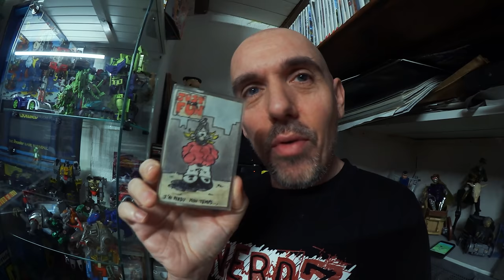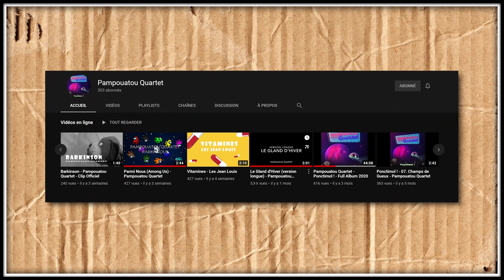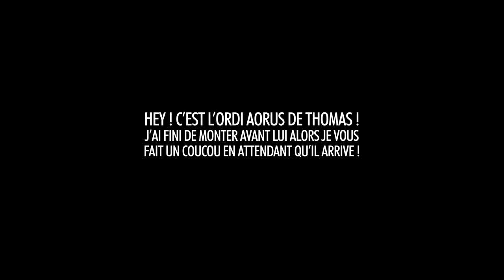BADNEWS #110 - EN VOITURE DANS L'AEROPORT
Nos config Boitier : AORUS AC300G
CPU : Intel i7-10700
Carte mère : AORUS Z490 Ultra
RAM : AORUS RGB Memory 16GB (2x8GB) 3600Mhz
SSD: AORUS 1To SSD Nvme Gen4
Carte graphique : RTX 3080 MASTER
Alim : AORUS P850W
Watercooling : AORUS AiO Cooler 280

Chaise : AORUS AGC300
Clavier : AORUS K9
Souris : AORUS M5
Tapis de souris : AORUS AMP 900
Ecran 1 : AORUS FI27Q
Ecran 2 : AORUS FI27Q

Merci à Instinct Gaming pour le CPU :)

Ce soir à 20H : )

UN GRAND MERCI AUX DONNATEURS de Décembre

Nicolas Franck Ostralopi Agnes Mourier Nicolas Hansee Damien B Br Jack Julien Bénézech Yvain Chevalier au lion Eve issickofadam Elpicrastshiva Damien Namani Jennifer Da Carmo Maya Erwanix Raphaela Ultimeathome Shabranigoudou Matth X23 Exelsis Dei Alexis Bray Bobby Pereira Christophe Pericardmegustastou Thom_2000 Latatchii Leo Ben Sergio Suzanne Grunner Luke_Skywatcher Minouuuuu Thibault Le Concombre Masque Flo Tom Bimbo Klarykiki Billy Nicolas Gilom Watchinofoye Leopoldd Lyrena Julien Fedou Laurene Lab Amaury Grenier Firefroy Apollinaire Grunner Le Prisme des CrÈateurs Nufy Gyroscott adeline.hullot N.HËrisson Gribouille Thierry Lechevallier Voltage VonHippel Paul Expert Hazel Alexandre Torsadum Paupau60 Jobaka Jabberwocky TheBigXBang ISKAN geoffrey Dowdheur Req FÈlix stevensixkiller Jashharko Olivier mim GaÎlle Amnesiye Batoche Saint BlackSalami Cyrielle Pierro Stephanie Oly Marc Le Labourier Elric Bloodsword Ludovic Josquin Ludestru ChukkyNuggets aikirenshu Lmeur Matthieu Dworkin Damien Skaarbone Fabien Francky VULCHOK FÈlix Koala volant Dohahah Ulrich G remydcf Marina SERAY Olivier toz1108 Harowana MysterJoke Kijusa IsilmÎ Morton Ichabod RÈmi SirPattes Raptor Neuropsy Luyepii Scottzane -CÈCÈ- -Kint- SyphaÔwong Mrs Kyogokudo Penther Pierre.P Charles & Alice MÈlangÈ Yoan Vendittelli Mylie_zolie Lord Yorwan SICK! Pelur ThÈodore Joany Leprince tibeau69 Dr.Oops Tristan Tibout Cy Freytaw Solal Labat Bobor Alexis Activia Vincent ZoÈ Ragasse Justine Tanak Sentrythemadman Boucle denez Bloody_Loki Thomas Dame Andine Tassatux MARCHAL SuperNounours Sarafan fabre RÈmyV Antoine Gervais ChloÈ Halbeu Gikujo Dae31 Adrian dazerkil Division-par-zero Arnaud Boisgard Satyre FranÁois 6PO TanBa Kin K13b3r legrandnain ellda Bananebleue Lychaos Kyne Seb_Balbine Vincent Agathe Nekojita Nabihime An1hl4t0r norbertlegourou chacha JoeHell Marge Graspied Halone Wolfkhan Flan-Lemou Kuentan yopox Xav Desmero _dav_ Elgourdino Joachim Vanoni Florent Vdga Vincent Benou Florent Bouhey versgui Brice gladarius tokyis lalmeras QuiPhenix Ralouf Nussss Bigoudi88 Bophie Slaise elina François P  Nek Philopoulpe CuteLittleWhale Pauline Bloom Matt & Laurie La Beatrie Ardechoo thedayymon Guillaume Marty G . T . Tym Yannoo Cort-X- Adcaelo ChloÈ AG Wolf enstein TomTom nieub Namae Jerem S. NÈlio Vasconcelos Oliboy50 frankman1995 daone FRANCOISPEF Cliko Ced_Lec Vanny Golden Dwarf Kiliak Grollbe Charles-Elie Leroy Olyn Pyrrhos Dauvet Thomas BRISET Siyah Adrien kyusan CimleaK Natosan artart78 jacques kramp pc0mb0 FranÁois Bertrand Morlockq Jean-Marie Arondel epof Ben Ojisan loktora GrandZuzu Xianghua Anthony cocodu54i Nhoam manshoon Victor